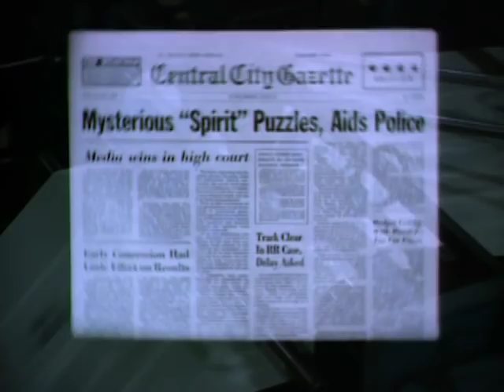Preview Clip | The Spirit | Warner Archive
The Spirit (1987)

Will Eisner's famed comic book hero makes his live-action debut in this rarely seen TV adaptation starring Sam Jones (Flash Gordon) as Central City's most rumpled crimefighter. Shot in the line of duty, police detective Denny Colt (Jones) is thought to be dead when his body turns up missing. Allowing his enemies to believe he died, Colt dons a blue suit and mask and proceeds to fight crime as The Spirit. Aided by Police Commissioner Dolan (Garry Walberg) and in love with Dolan's daughter Ellen (Nana Visitor), The Spirit works outside the law as he attempts to bust an art forgery racket run by the notorious femme fatale P'Gell (McKinlay Robinson). Written as a series pilot by Steven E. de Sousa (Die Hard) and directed by Michael Schultz (Car Wash), The Spirit captures the tongue-in-cheek charm of Eisner's legendary strip, "the Citizen Kane of comics" (USA Today).

Directed By Michael Schultz
Starring Sam J. Jones, Nana Visitor, Bumper Robinson